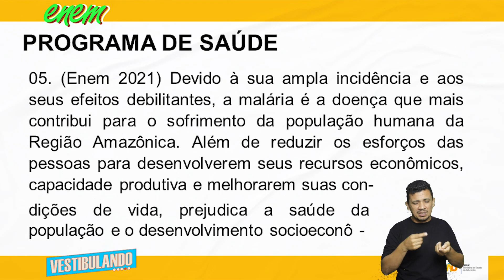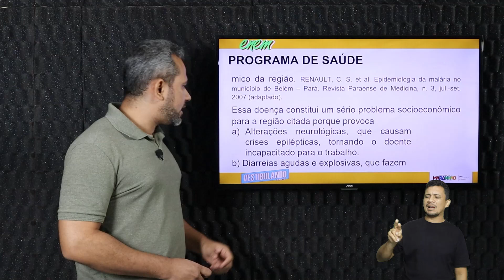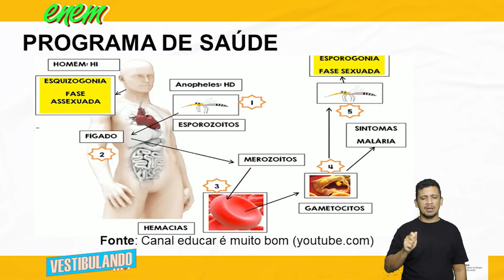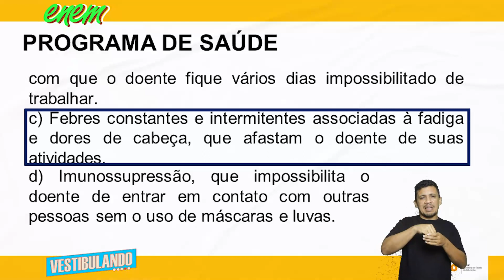Programa De Saúde - Questão 05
Nesta aula incrível do Terceirão Não Tira Férias, vamos abordar o tema Programa De Saúde no componente curricular de Biologia. Prepare-se para mergulhar no conteúdo e aprofundar seus conhecimentos!